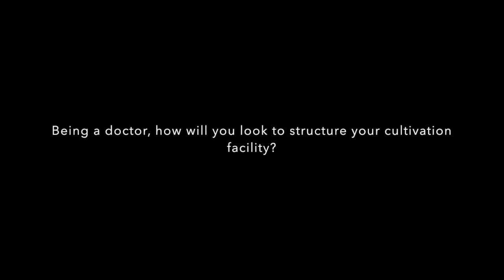Debra Kimless, M.D. - Medical Director, ForwardGro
Debra Kimless, M.D., Medical Director, ForwardGro, discusses current medical research, what's needed in medical cannabis, and educating new patients in this brief interview clip. To hear more from Debra, join her and 15 other industry experts at Innovation in the Cannabis Industry: Future Outlook, taking place in Center City Philadelphia on December 9th.